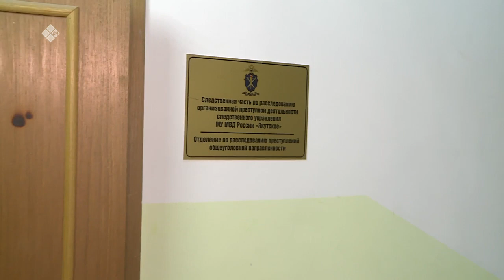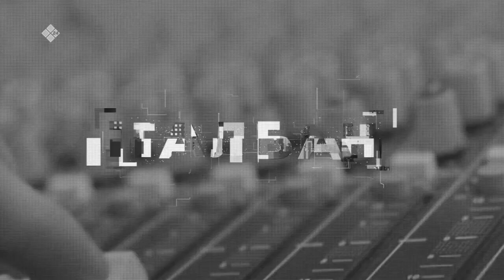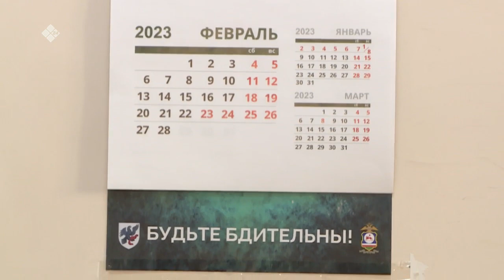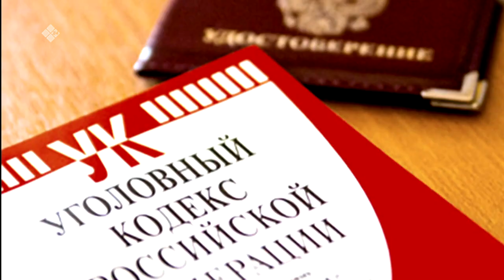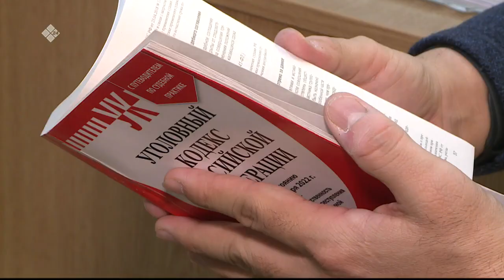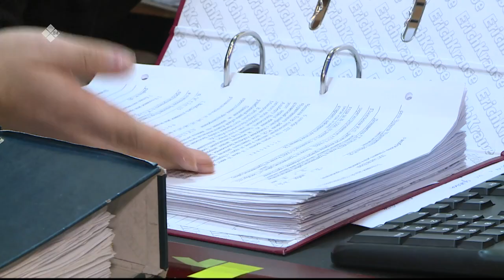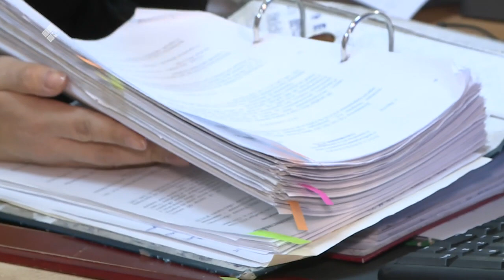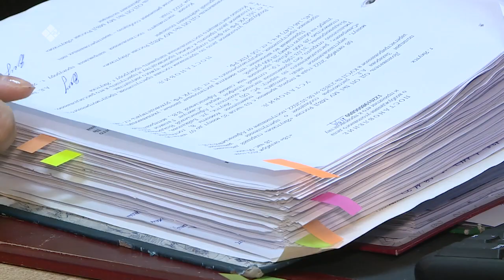«Талбан» биэриигэ: Сокуону кэһээччилэри тутуу бэрээдэгэ хайдах буоларый? (14.03.23)